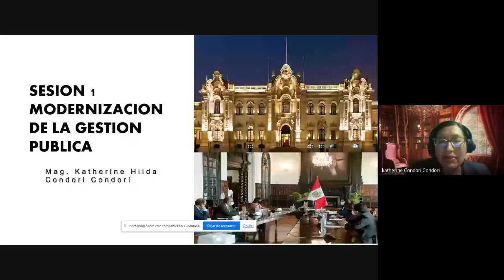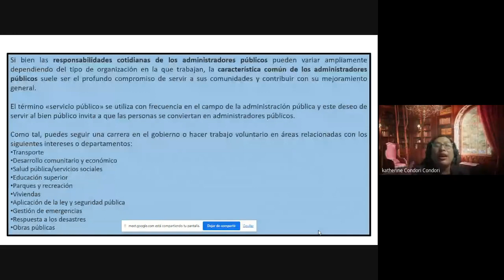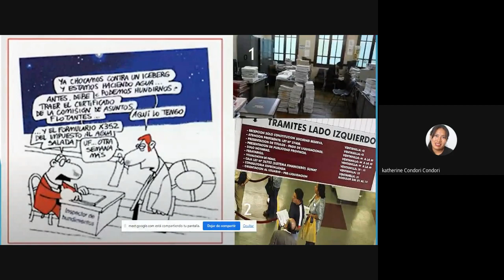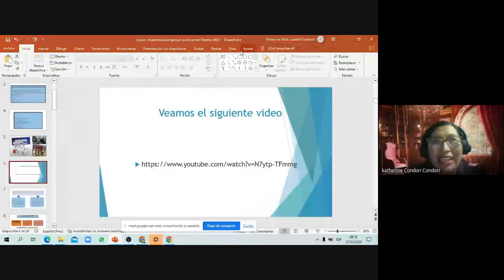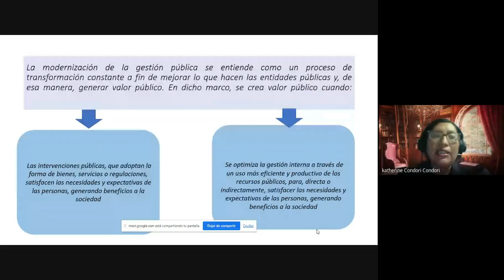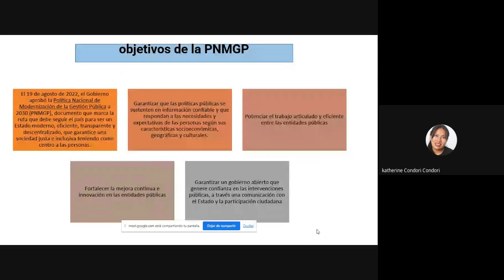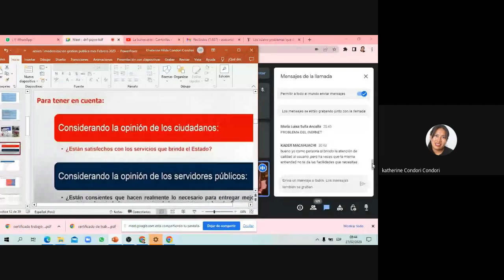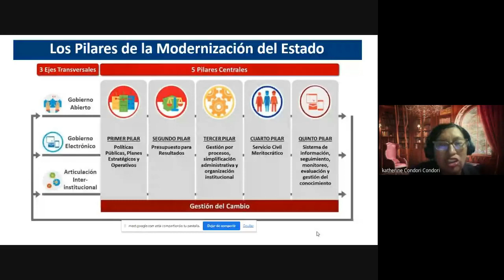CLASE 01: ASISTENTE ADMINISTRATIVO EN LA GESTIÓN PÚBLICA